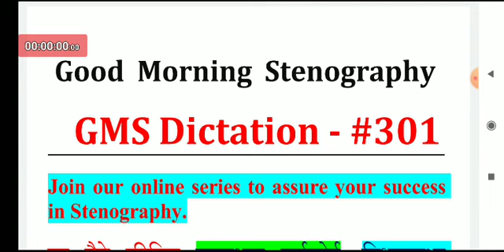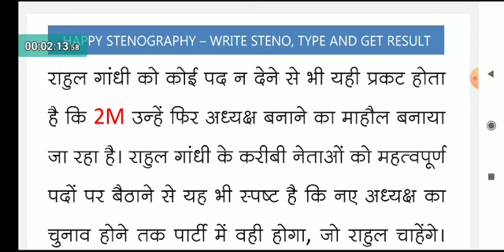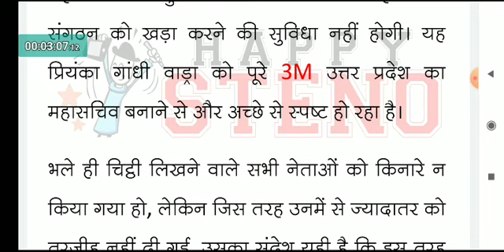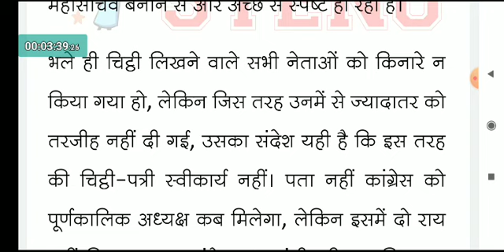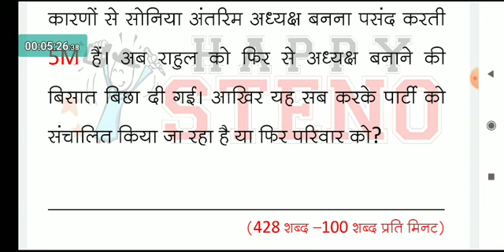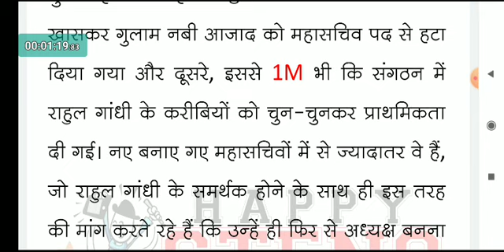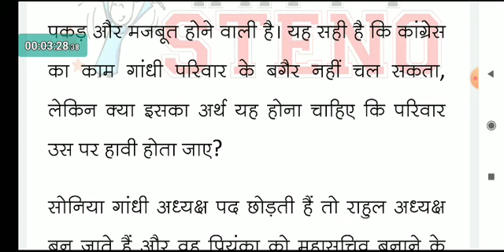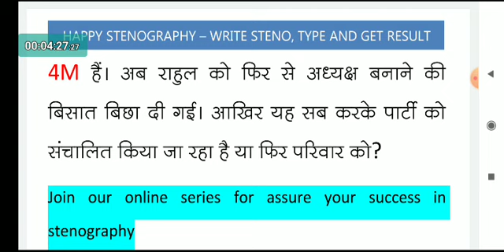#301, Good_Morning_stenography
स्टेनो
स्टेनो डिक्टेशन
शॉर्टहैण्ड
शॉर्टहैण्ड डिक्टेशन
steno
stenography
hindi stenography
shorthand
hindi shorthand
hindi steno
steno mp3
ssc steno
ssc stenographer
ssc steno dictation
hindi dictation
hindi steno dictation
steno dictation
shorthand dictation
hindi shorthand dictation
stenographer typing
stenographer typing test
shorthand helpline
shorthand tutorial for beginners in hindi
learn steno
learn stenography
learn stenography in hindi
learn shorthand
stenography kaise sikhe
Steno Typing
shorthand typing
GMS Dictation
eDictation Speech
e Dictation
Daily Dictation
80 wpm
80 wpm steno
80 wpm dictation
dictation 80 wpm
80 wpm dictation hindi
80 wpm hindi dictation
80 wpm court dictation
80 wpm legal dictation
80 wpm shorthand dictation
80 wpm hindi shorthand dictation
80 wpm dictation newspaper editorial
90 wpm
90 wpm steno
90 wpm dictation
90 wpm hindi dictation
90 wpm legal dictation
90 wpm steno dictation
90 wpm shorthand dictation
90 wpm hindi shorthand dictation
100 wpm
100 wpm dictation
100 wpm speech
100 wpm steno
100 wpm hindi dictation
100 wpm dictation hindi
100 wpm steno dictation
100 wpm shorthand dictation
100 wpm shorthand dictation in hindi
100 wpm hindi shorthand dictation
100 wpm steno hindi dictation
100 wpm steno dictation hindi
100 wpm speed dictation
100 wpm speech hindi steno
100 wpm editorial dictation hindi
100 wpm newspaper dictation
shorthand writing
shorthand dictation for beginners
rishi pranali
shorthan